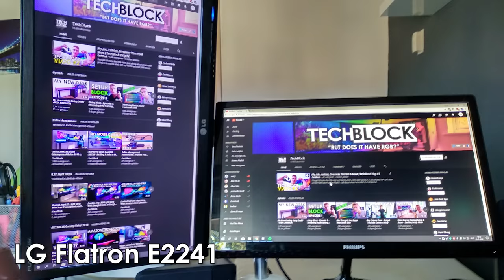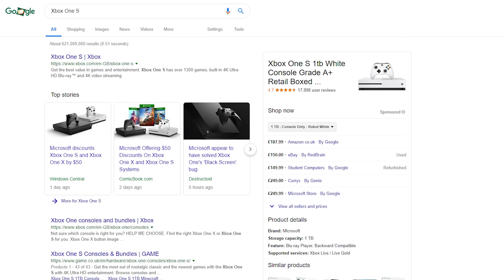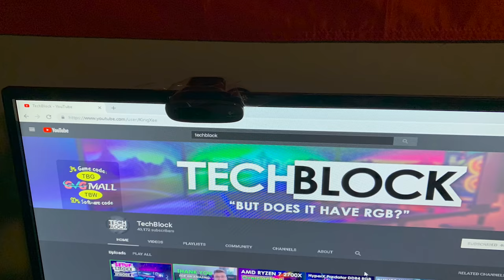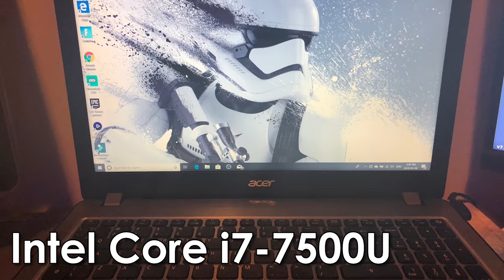Setup Block - Episode 8 - Budget Edition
Setup Block - Episode 8 - Budget Edition - Reviewing your gaming setups!

► Instructions to enter:

- Name, age, location, occupation & primary use for setup
- At least 10 HD pictures of your setup, including cable management, a picture of each item in your setup like your monitor, keyboard, mouse, PC case, etc...
- Send me the specifications of your PC/Laptop and tell me what products you have in your setup including your keyboard, monitor, mouse, desk and anything else you might have in your setup.

1. Microsoft Windows 10 Pro

★ TechBlock Merch

★ Product Recommendations:
- GT Omega Racing Chair
- Alt Chair on Amazon
- Velcro Cable Ties on Amazon
- Plastic Cable Ties on Amazon
- Double-Sided Sticky Pads on Amazon
- IKEA LINNMON on Amazon

● Sem:
- CPU on Amazon
- GPU on Amazon
- Mobo on Amazon
- HDD on Amazon
- RAM: 8GB Corsair Value Select
- Fans on Amazon
- Case on Amazon

- Keyboard & Mouse Combo on Amazon
- Mouse Mat on Amazon
- Speakers on Amazon
- LG Monitor on Amazon
- Philips Monitor on Amazon
- Monitor Arm on Amazon
- Headset on Amazon
- IKEA Desk

● Eoin:
- CPU: Intel Core 2 Duo 1.80GHz
- RAM: 3GB
- HDD: 186GB
- GPU: Radeon R7 240

- Keyboard: Maxtek Optical Gaming
- Keyboard 2: Maidston Wireless
- Mouse: Maxtek Optical Gaming
- Speakers: Boom Multimedia
- Xbox One S on Amazon
- Headset on Amazon
- FujiFilm Camera
- Espon EF-51 Tripod
- Samsung 32" TV
- IQon 20" Monitor

● Ben:
- CPU on Amazon
- Mobo on Amazon
- RAM on Amazon
- GPU on Amazon
- HDD on Amazon
- PSU on Amazon

- Desk on Amazon
- Alex Drawer on Amazon
- Keyboard on Amazon
- Mouse on Amazon
- Mouse pad on Amazon
- Headset on Amazon
- Microphone on Amazon
- Monitors on Amazon
- Webcam C922X on Amazon
- Webcam C270 on Amazon

● Josh:
- Acer Aspire F15
- Intel Core i7-7500U
- 16GB RAM
- Intel 620 Integrated Graphics

- Mic on Amazon
- BlackWeb Studio Headphones
- Acer Monitor on Amazon
- Samsung Monitor on Amazon
- Insignia Wireless Mouse

TechBlock is a participant in the Amazon Associates Programme